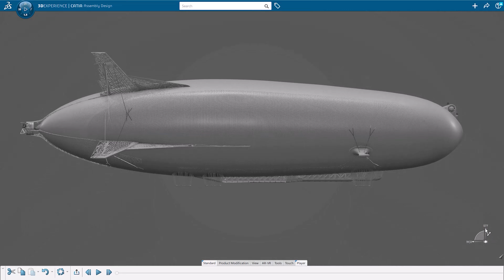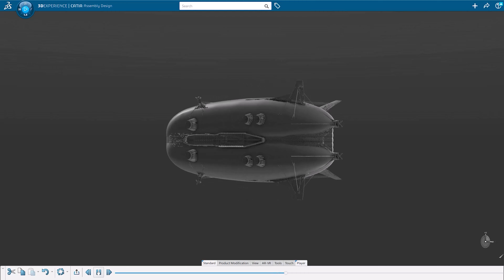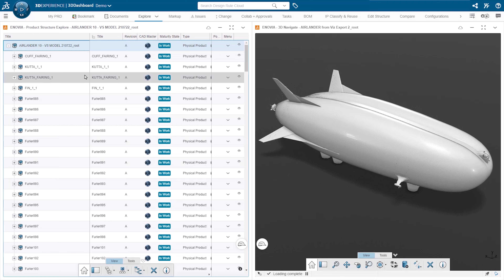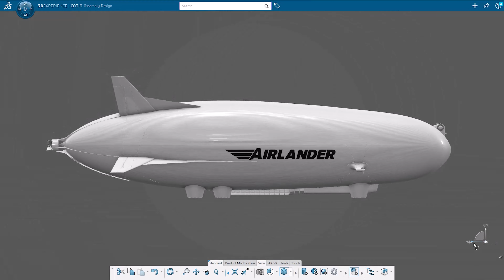The future of Aviation - Round table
In this roundtable discussion, industry experts explore the path to decarbonization in aviation through hydrogen-powered aircraft and hybrid technologies. They emphasize the importance of advanced tools and digital infrastructure for efficient development and scaling. The conversation highlights the role of virtual twins in optimizing design, manufacturing, and sustainability. They also discuss the potential of generative AI in improving aircraft build and customer experience. The focus is on attracting talent and fostering innovation to meet the evolving demands of the aerospace industry, culminating in the milestone of submitting a type certificate application for the world’s first hybrid aircraft.